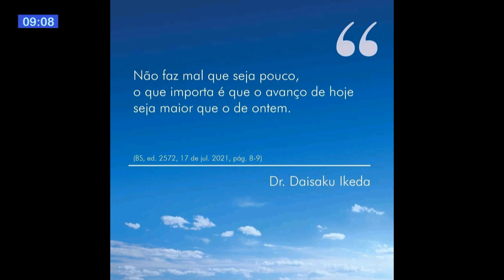Tom Hardy faixa azul em Jiu-Jitsu brasileiro ⭐ Octavia Spencer um exemplo de mulher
Tom Hardy  faixa azul no Jiu-Jitsu brasileiro -- Octavia Spencer um exemplo de mulher -Um bate-papo ao vivo na tv em 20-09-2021